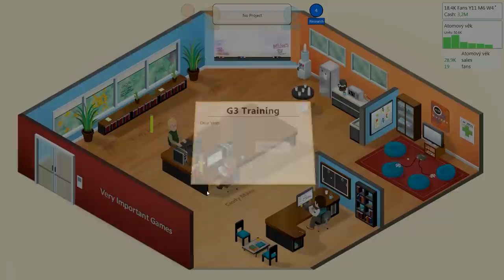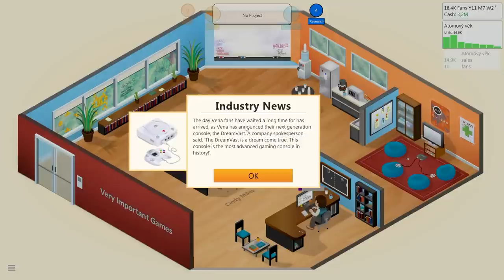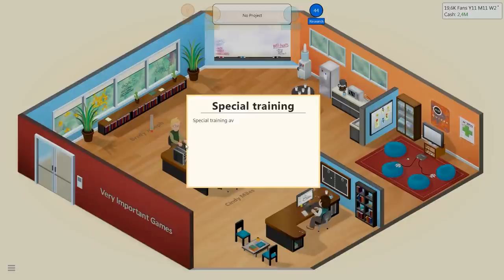[CZ] Dr.Z hraje... Game Dev Tycoon 08 - Nový kancl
Dr.Z se dal na tvorbu her.